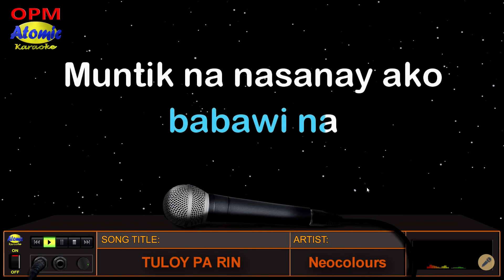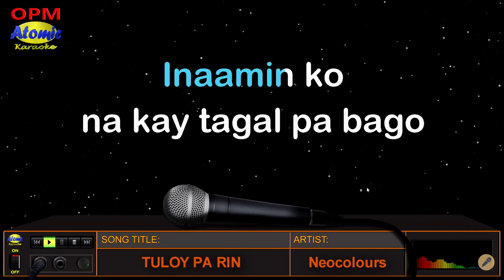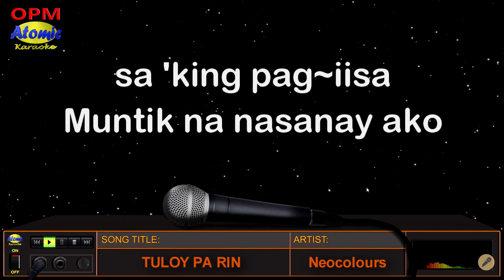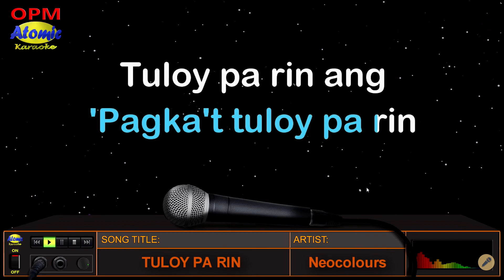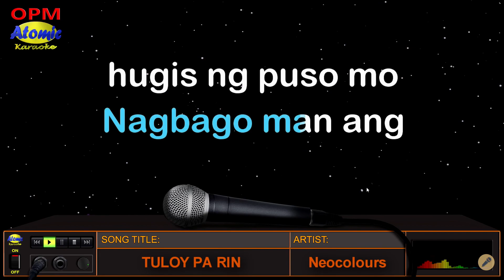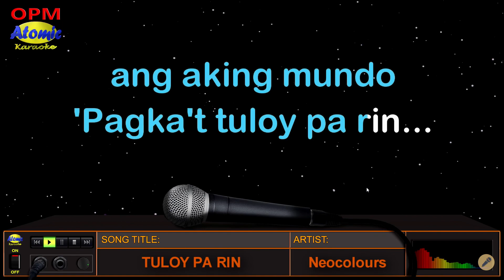TULOY PA RIN - Neocolours (HD Karaoke)tuloyparinakaraoke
Tuloy pa rin ang buhay anumang problema ang dumating sa buhay natin, maging ito man ay sa pera o pag-ibig.  Sa taong 2020 ay marami tayong pinagdaanang mga ibat't-ibang pagsubok sa buhay.  Ngunit gaya nga ng kasabihan, habang may buhay, may pag-asa.  Ganito ang pusong Pinoy, laban lang, mga idol!